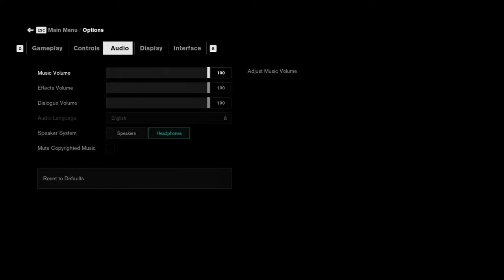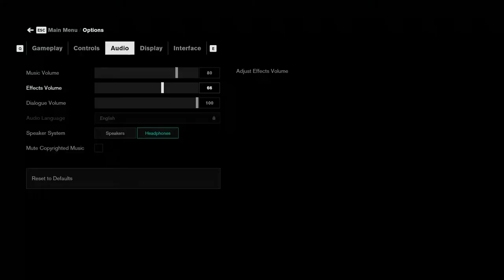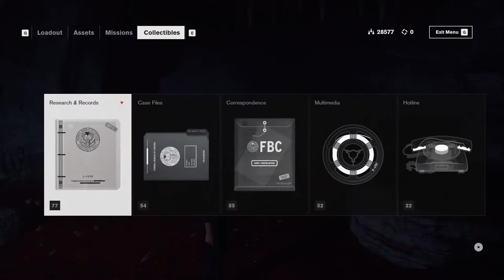DJ Plays Control: The Foundation [1] - The Nail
And now we delve into Control's first DLC, right after Code Vein! First streamed in March, now here on YouTube for everyone to enjoy!